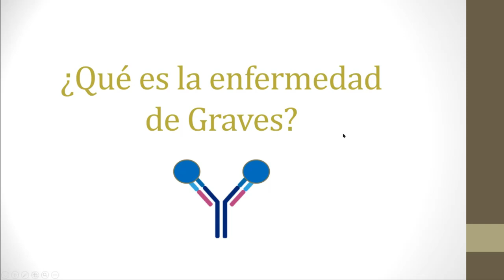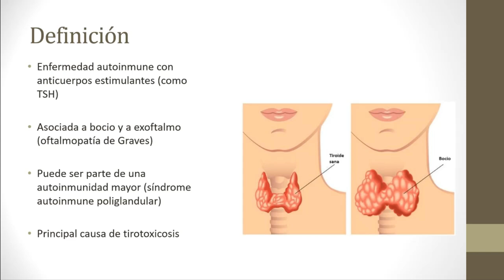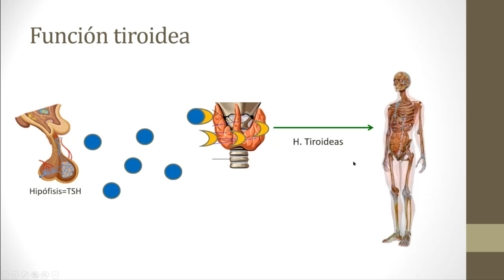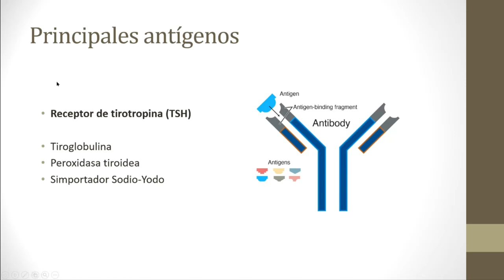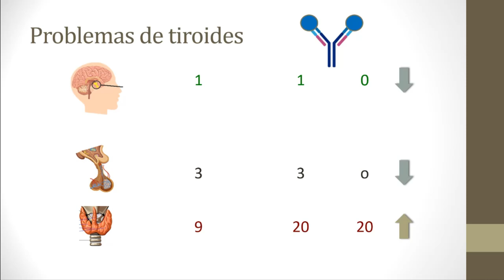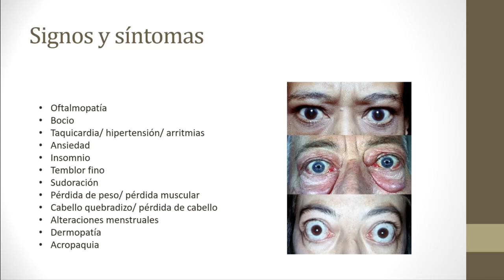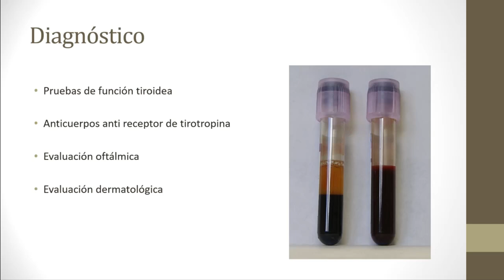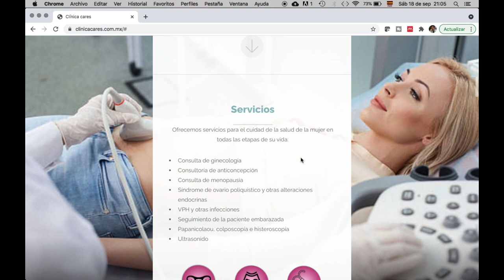¿Qué es la enfermedad de Graves?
Hoy revisamos la enfermedad de Graves, su complicación tirotoxicosis o tormenta tiroidea, los medicamentos para tratarla y los estudios para detectarla.